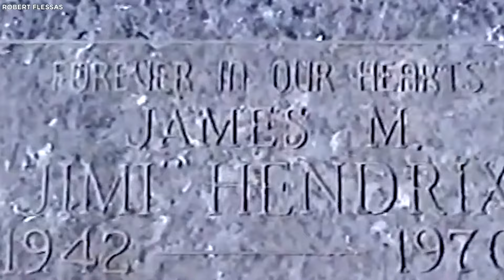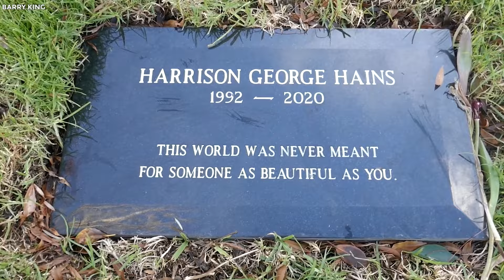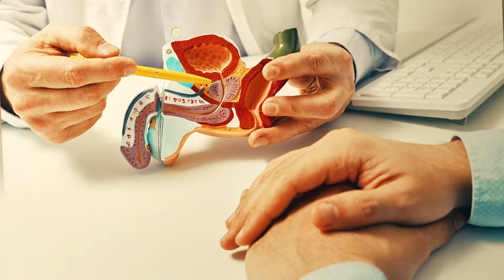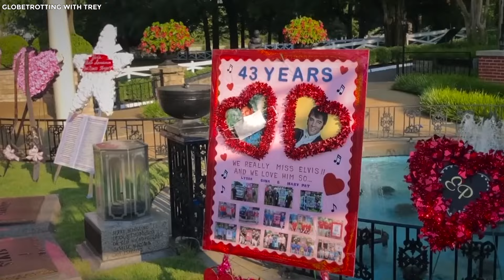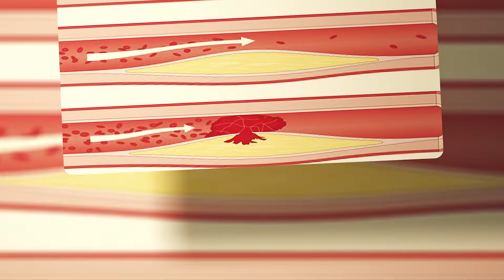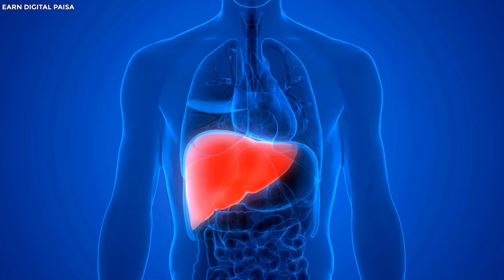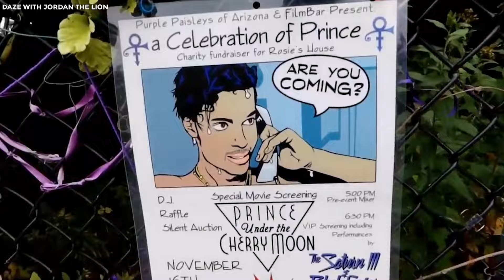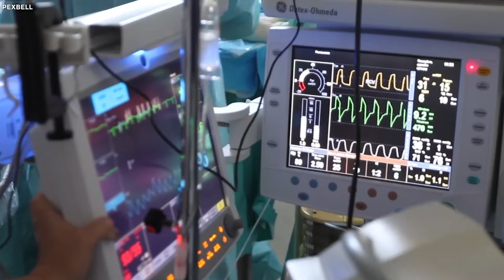The Final Resting Place Of These Legendary Rappers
Legends never disappear, they just find new ways to shine. The amazing guitar work of Jimi Hendrix and the memorable lyrics of Jim Morrison are just parts of the magic they left behind. Even though their early departures were huge losses to music, their impact is still felt today. For fans who want to pay their respects, visiting their final resting places is a special way to connect with their lasting influence. Join us as we learn more about these legendary rock stars and their final resting places.